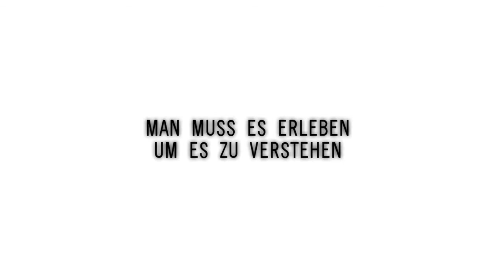Samsung Galaxy S II - short 3D animation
Kurzes und knappes Statement zum Galaxy S II:
"Man muss es erleben, um es zu verstehen"

Gebaut und gerendert in cinema4d